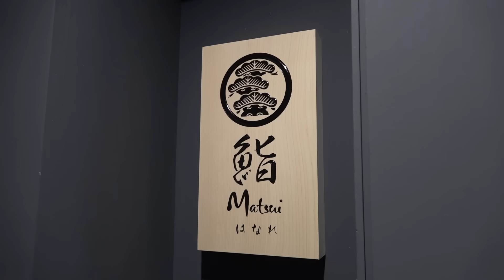超高級寿司店で爆食い！！しかし禁止ネタ頼んだら即帰宅wwww